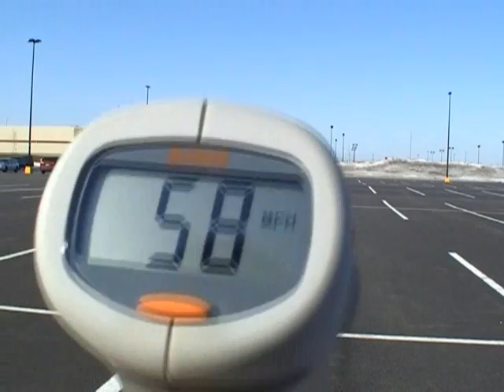Twin engines truggy test # 2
Testing my twin Picco .28 custom made truggy after few fixed bug, showing good improvement. Engines modified by ABmods.